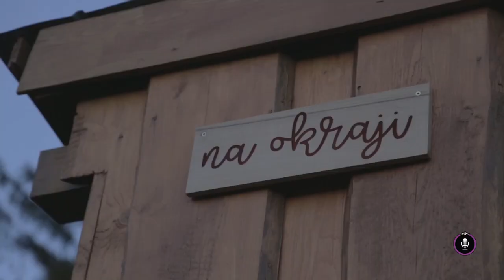24 podcast: Život v raji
Hovoria o sebe, že žijú svoj sen. Bývajú a pracujú na malej farme na prekrásnej Orave. Pre ich dve malé dcérky sú najkrajšími hračkami koníky, sliepky, či prasiatko. Nie je to síce len o romantike ale aj o tvrdej práci. Ale vraj by nikdy nemenili. Dobrú náladu a atmosféru z fotografií, ktoré zverejňujú na sociálnej sieti, si vychutnávajú mnohí. Možno aj preto, že ľudia z mesta si utekajú oddýchnuť práve na miesta, kde takúto idylku môžu zažiť. Manželia Klaudia a Jakub Jagnešákovci majú k mestu úplne iný vzťah.